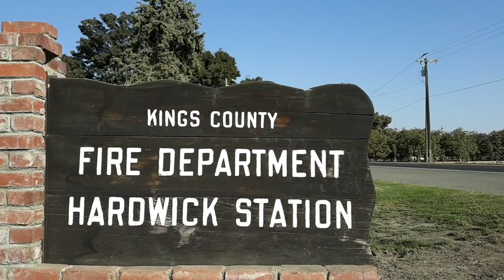A day in the life of a firefighter